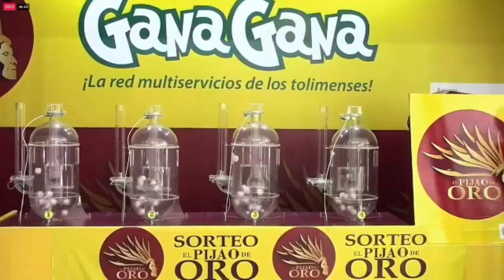PIJAO DE ORO Resultado del Jueves 03 de febrero del 2022 ✅🥇🔥💰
Hola buenas tardes, te presentamos los resultados de las loterías y chances en Colombia, vamos con el Resultados del Chance Pijao de Oro del Jueves 03 de febrero de 2022.